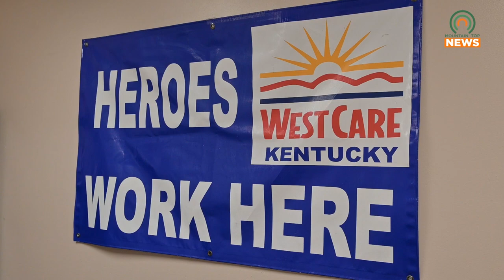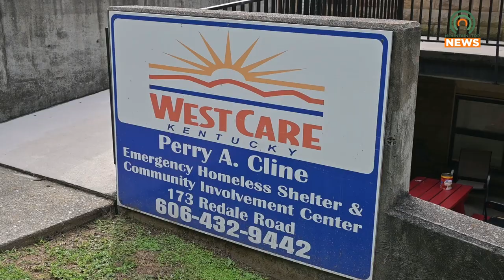What is ACEs and is it Linked to Substance Abuse?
Recent studies across Kentucky are suggesting a link between adverse childhood experiences (ACEs) and substance abuse disorder.